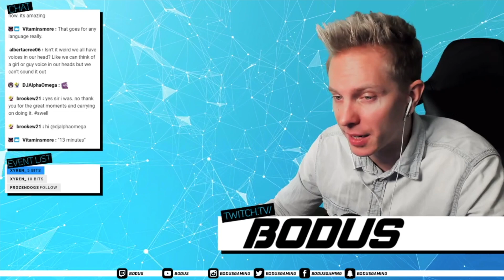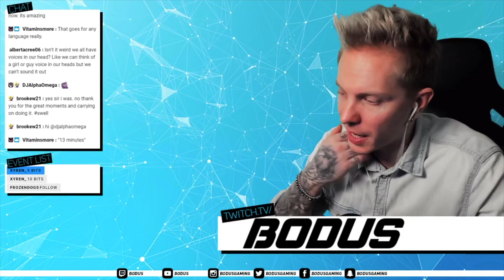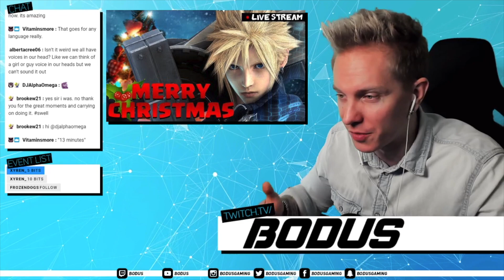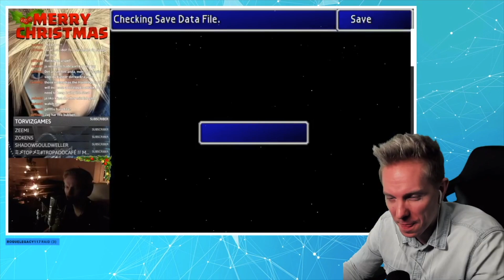Bodus reacts to his First stream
Bodus looks back on his first stream of Final Fantasy 7 and talks about why he started to stream regularly, while FF7R is being installed. Technically there were a few streams prior to the first stream, but they don't count imo, also, the title sounds better this way x)
Also, the date of the first stream was December 25th 2017, not 2018 as mentioned in the video.